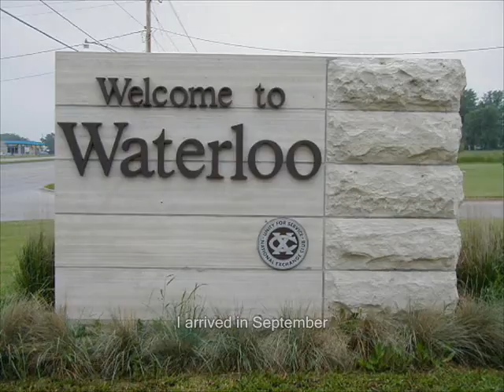Firkin U application from Michael W